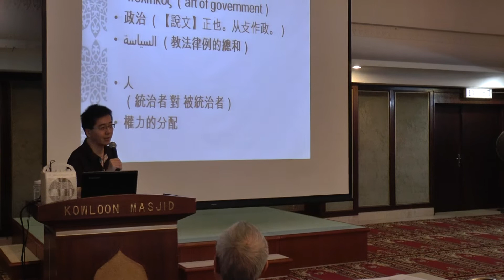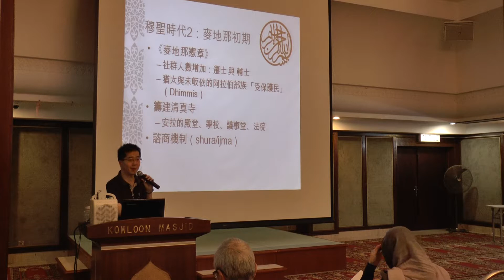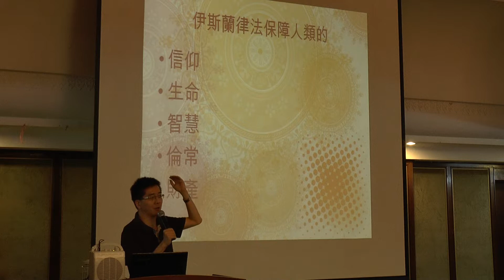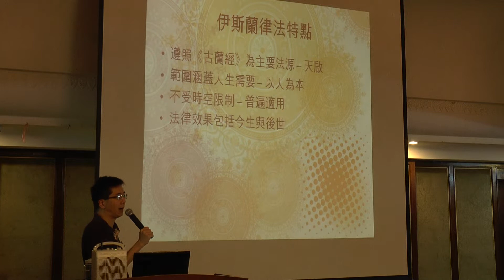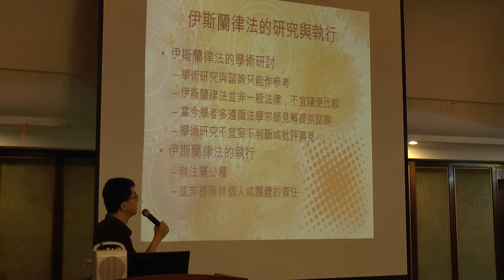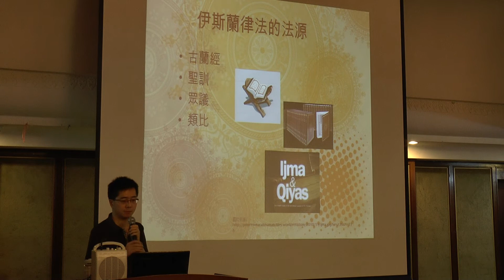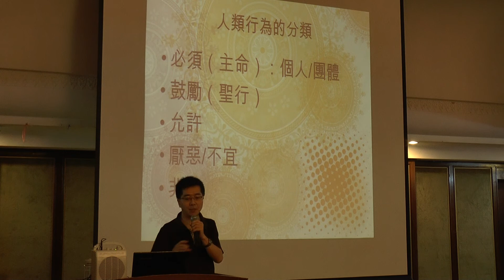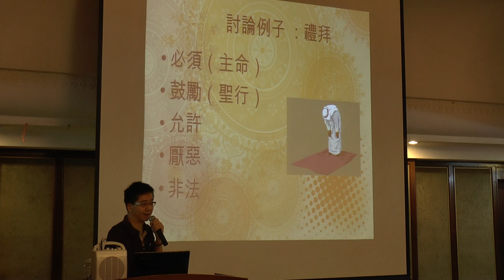伊斯蘭法律概要 1/4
(香港)九龍清真寺宣教委員會主辦 伊斯蘭進階課程(2013) 第十節由蕭偉樂 博士主講，於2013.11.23 在 九龍清真寺舉行